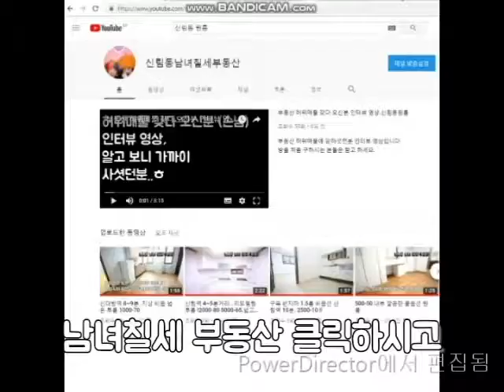신림역원룸 5분. 지상층 500-40